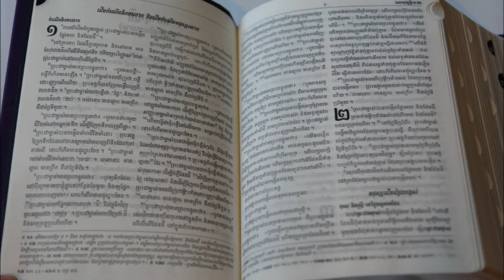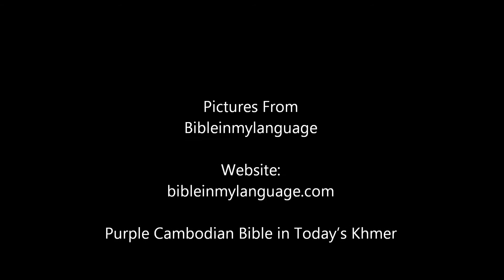Purple Cambodian Bible in Today’s Khmer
Purple Cambodian Bible in Today’s Khmer Mid Purse Size with Silver Edges and Thumb Index /  ព្រះគម្ពីរដ៏វិសុទ្ធ ភាសាខ្មែរបច្ចុប្បន្ន

Imitation Leather
KBS-10.1M-2014
Printed in Korea
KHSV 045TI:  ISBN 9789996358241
Text: Khmer Standard Version
Pages 1948

ព្រះគម្ពីរដ៏វិសុទ្ធ ភាសាខ្មែរបច្ចុប្បន្ន
ខ្នាត ១១៥ x ១៦៥ មម  ក្របកៅស៊ូភ្លឺ (ស្វាយ)
BIBLE IN KHMER STANDARD VERSION
Size: 115 x 165 mm, PU Thumb Index (Dark Purple)
UBS Code: KHSV 045TI
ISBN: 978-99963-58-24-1